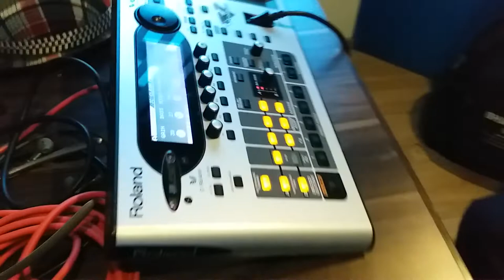tribute to madan mohan song agar muzhse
instrumental by naru